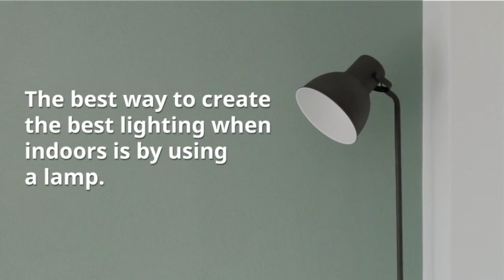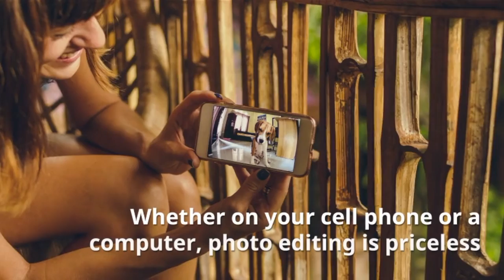Wellness Wednesday: How to Take Better Photos of Your Dog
Have you tried to take a good quality photo of your dog but haven’t had any luck capturing the full cuteness of your dog? Well you're in luck! On todays blog we give you 5 tips on how to take a better photo of your dog. Follow these steps and you will be channeling your inner photographer before you know it. Happy reading!